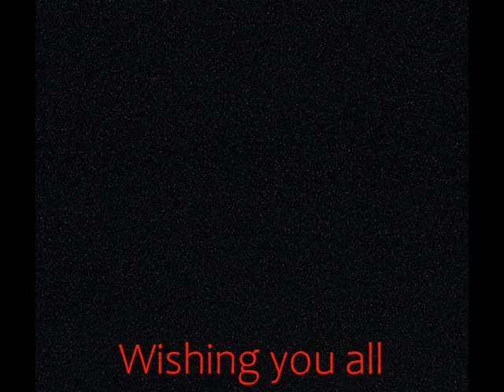OSFL Holiday Series: Handel's Messiah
Selections from George Frideric Handel's "Messiah", performed by the Orchestra of the Southern Finger Lakes December 13, 2015.

00:35 Sinfonia
4:05 And the Glory of the Lord
7:34 But Who May Abide the Day of His Coming
12:11 And He Shall Purify
15:03 Behold, a Virgin Shall Conceive
15:28 O Thou That Tellest Good Tidings
21:11 For Unto Us a Child is Born
25:41 Pifa (Pastoral Symphony)
27:01 There Were Shepherds Abiding
27:21 And lo! The Angel of the Lord
27:45 And the Angel Said Unto Them
28:36 And Suddenly There Was an Angel
28:56 Glory to God In the Highest
31:07 Rejoice Greatly, O Daughter of Zion
36:19 Then Shall the Eyes of the Blind
36:49 He Shall Feed His Flock
43:13 His Yoke is Easy, His Burthen is Light
45:50 Hallelujah

Notes on the Program:
When Handel (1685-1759) was given the libretto for The Messiah, he had dominated English musical life for more than 30 years. His name was synonymous with the heights of musical achievement of Georgian England. Yet, even with the successes of his operas, anthems, and instrumental music, as he began work on The Messiah, he was in a state of personal crisis and depression because Italian operas were no longer in vogue. He turned, therefore, to the oratorio.
The history of the work is well-known...finished in 25 days, not a church or religious work, but an "entertainment" premiered as a concert for charity in Dublin in 1742. At its premiere in London in 1743, King George II rose at the first measures of "Hallelujah" to express his admiration for the master and the work. The audience rose with him, a tradition that continues for all American and English audiences.
This performance features portions from Part I, the "Christmas portion," that proclaims the prophecy and realization of God's plan to redeem mankind by the coming of the Messiah. God's promise and comfort are announced in the choral anthems, "And the Glory of the Lord" and "And He Shall Purify." Light will prevail at the birth of Jesus in "For Unto Us a Child is Born." The only part of the traditional Christmas Gospel included is the sheperds' vision, voiced by the soprano soloist, which leads directly to the angels' hymn of praise, "Glory to God in the Highest." Christ's time on earth is symbolized in "Rejoice Greatly" and "He Shall Feed His Flock"/"Come Unto Him." The performance would not be complete without the powerful and brilliant "Hallelujah," which actually concludes the second part of the oratorio.
(Notes by Joy Perry)